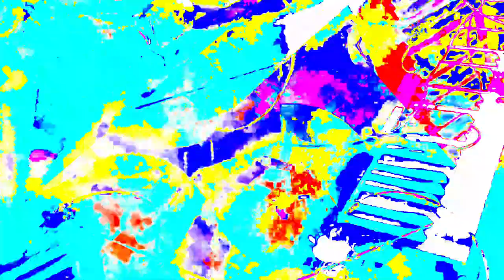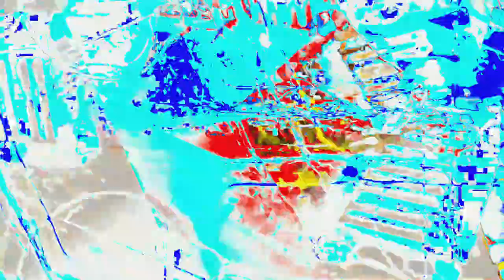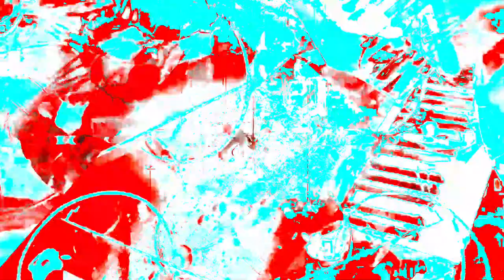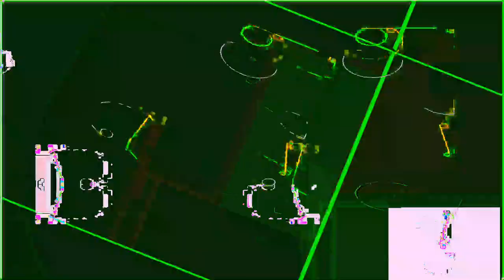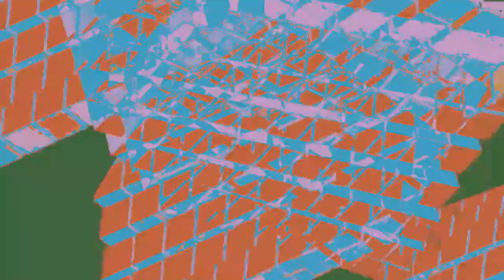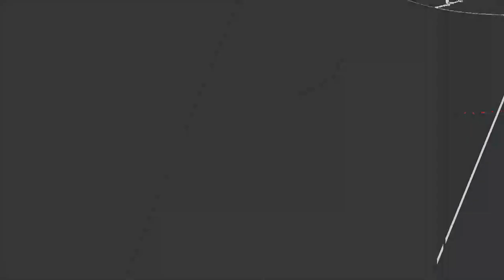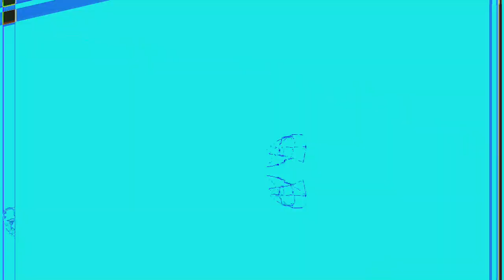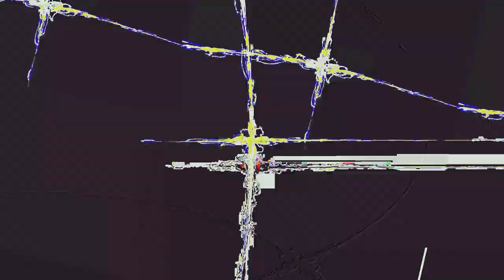Movie 24 06 16 14h56m15s